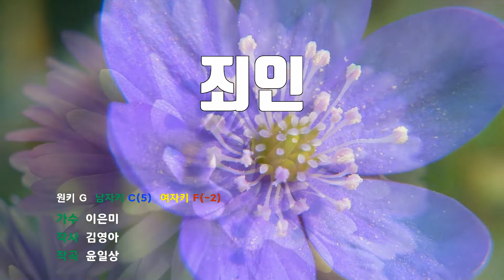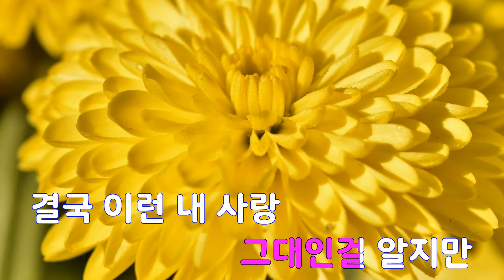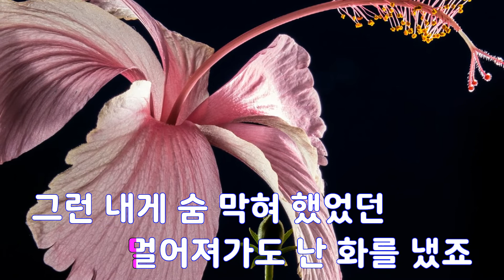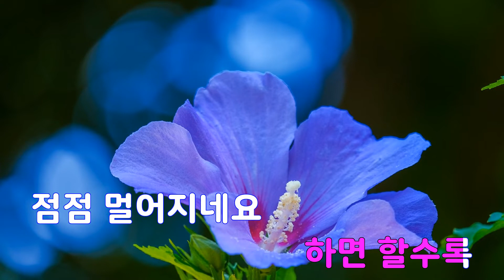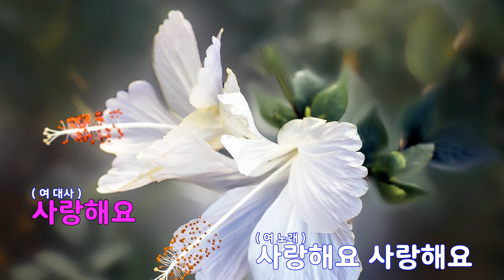[은성 반주기] 죄인 - 이은미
죄인 - 이은미
작사 ː 김영아, 작곡 ː 윤일상